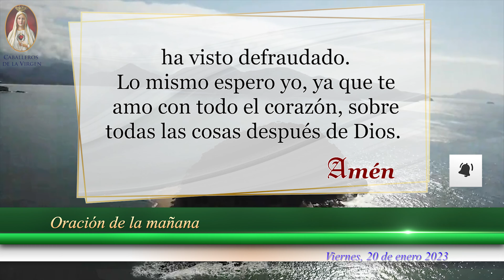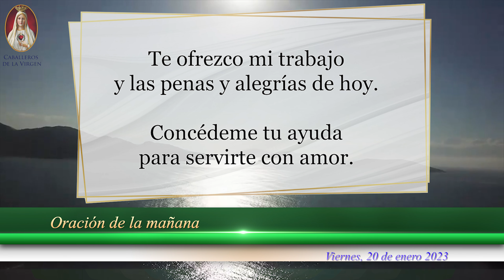☀️Oración de la Mañana de hoy Viernes 20 de Enero de 2023, para Católicos Unidos en Oración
❇️Comienza tu mañana Unidos en ORACIÓN a Dios y a María Santísima. Tendrás BENDICIONES incesantes la vida entera.

Oración católica de la mañana, de hoy Viernes 20 de enero de 2023. Comienza tu día en PAZ y ALEGRÍA.

Una ORACIÓN de la mañana PEQUEÑA, para poder ser GRANDE en la FE. La Virgen quiere una Captura de Fe.